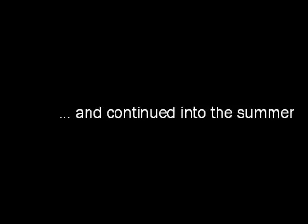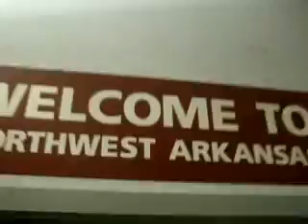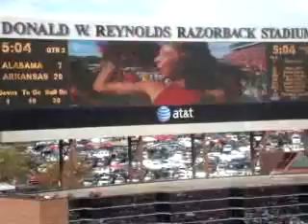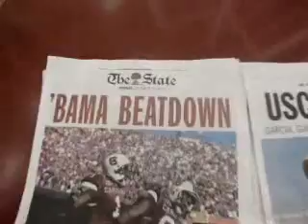Halfway through 2010 Alabama football season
for more. Take a look back at the first six games of the 2010 Crimson Tide football season.